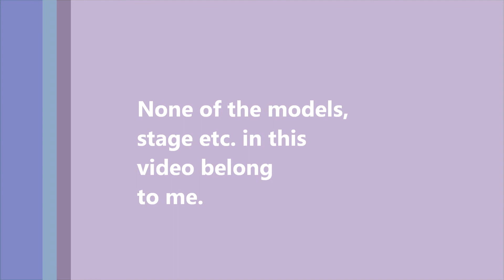[MMD] Chocolate Disco [mirrored] [HD]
Chocolate disco mirrored for easy learning =)